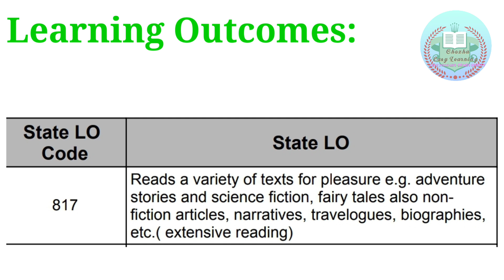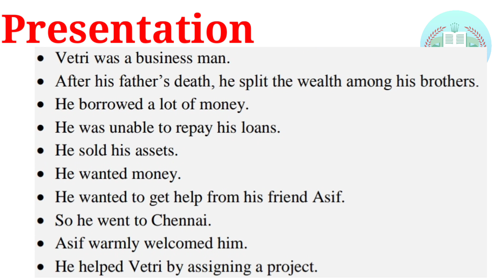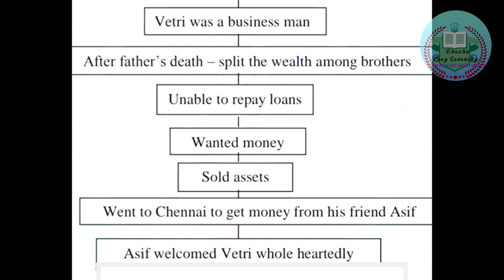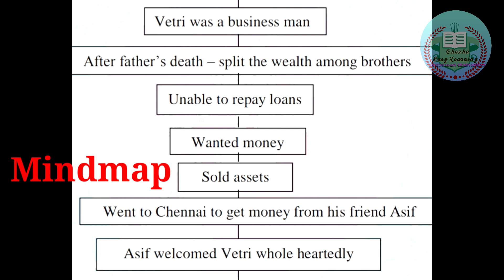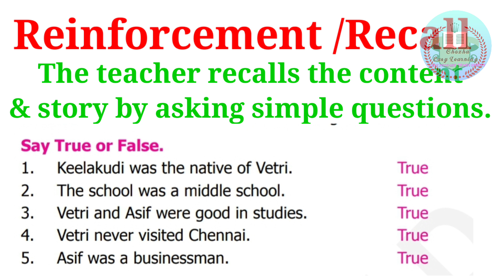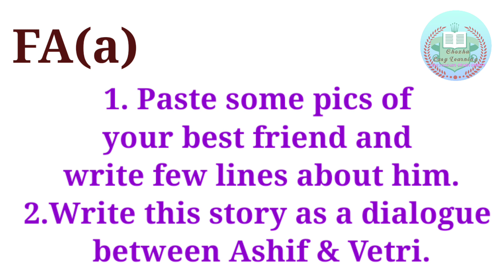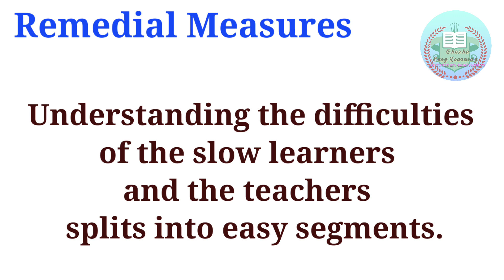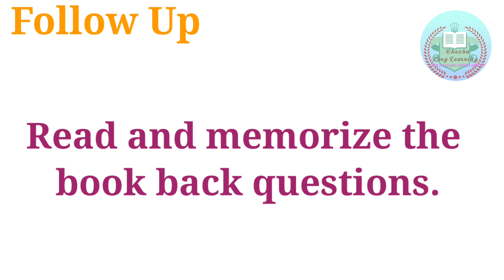8th English Prose-6 FRIENDSHIP / Notes of Lesson With Mindmap,Consolidation,SLO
8th English Prose-6 FRIENDSHIP / Notes of Lesson With Mindmap,Consolidation,SLO
S.R.C.N. Chittrarasi.,M.A.,M.SC(Psy).,B.Ed., M.Phil.,